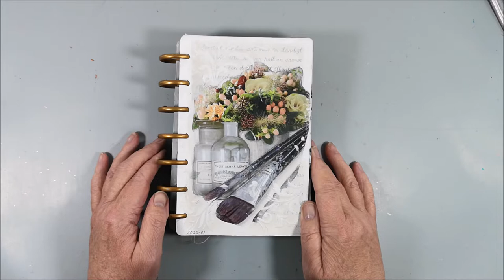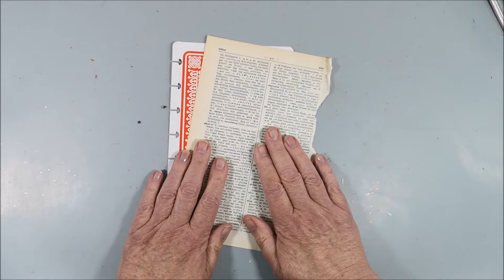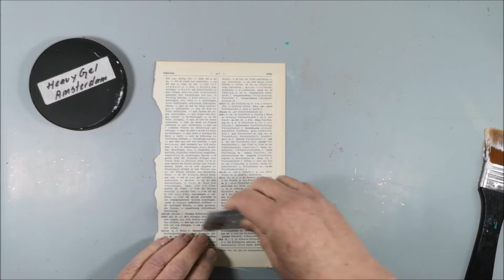♫♫ Fly on the Wings of Love ♫♫ Art journal page & Flip through - Mission Inspiration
🔽 More info and links below 🔽 A new challenge in the Facebook group missioninspiration, this time with the theme "A song in your heart" . I like the Olsen Brothers song that won eurovision 2000. This time I'm using Distress inks, stencils and acrylics. Link to a playlist with all my Mission so far

• Black pen/marker
• Gold pen
• Old stamp from Prima
• Stamp from Kaisercraft Harlequin
• StazOn Jet Black and Blue